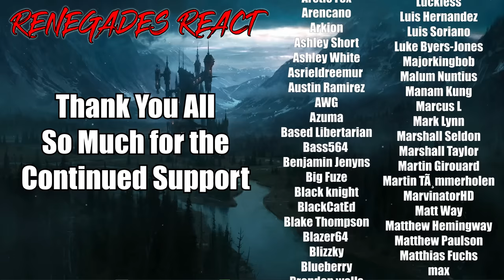Idiots In Cars 53 - @DashcamNation1 | RENEGADES REACT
Patron Saints:

aaron patrick
Adam Gleaton
AlaskanJosh98
Alessandro Inzirillo
Alex
Alex Jay
Alexander Rost
Aliff Sonny
Alunnar
Amy Howell
Anathon
Andre Bradford C Diaz
Andres Vega
Andrew Davis
Andrew Inman
Angel Rivera
Anoj
Anton BjÃ¶rn Emilsson
Apple_Juice426
Arcane_Rogue
Arctic Fox
Arencano
Arkion
Ashley Short
Ashley White
Asrieldreemur
Austin Ramirez
AWG
Azuma
Based Libertarian
Bass564
Benjamin Jenyns
Big Fuze
Black knight
BlackCatEd
Blake Thompson
Blazer64
Blizzky
Blueberry
Brenden wells
Brennan Gerrell
Brittany Goen
Bulkswine
Canadian_Caesar
Casey
CHA0SXIII
Chance Jensen
Charles Rogue Dragon
Charleston Gamer
Chase Wagner
cheesesoda
Chris Dryden
Chrisian A Moore
Christina Carley
Christopher
ChronoVulpes
Church
Clock-Tok
Cody Barnes
ColdPhilly
Colton
colton biggerstaff
Coma Blitz
CommanderNomNom
Connor Brown
Corey Costello
Cowboy Coyote
CptBlitz
Crimson Reaper
Crimson Revenant
CursingThrone92
D
D.M.C.
Dana Mario
Daniel Gonzalez
Daniel Metcalfe
DanielFRod
Dark Lord
Dark_SinTeX
Darkcarkiller666
Darkened_SNIP3R
DarkPrime25
David Chisholm
Deathgrips099
Delta
DemonGamer67
Devin bristol
Dezso Teo
Dimitri Mendev
Donald Armstrong IV
douledamn
Dr.Skuller
dragonking unity
dubstepgamer X
DudeInBlue
DunnBeDa1
Dwayne Pope
DWhit
Dylan Tapp
Eagle Squad
Eddy Reinhart
Elias Cristerna
Elijah Moffett
Elliott Leeks
Eoin Conlon
Epic Bingewatcher
Eric Banks
ERIC BARTON
Erick Ruiz
Ethan Davis
Ethan Peregoy
Eviltwin01
Evo
Extinctionteam75
FaalofMan20
Faletlon
Finnishturska87
Fluffyfreshmeat
fly crap
fnaf3tank
FranklyHam
Freddy69
FunkyJunky22
Gamara204
Gamegod4
Garrett
Gary Platt
Gavin Hintz
Geno
Ghostrider Gold
godzilla 312
goldenluger
GoldenSun762
Grayscale
Grayson Benner
gunnerzblades
HailRedKing
Hastur, The Yellow King
HelBoy16
Henny Zhi
Hikoro
HimuraXIII
InquisitorXarius
Inverse Voltage
iPhoenixPlayz
Isaac Roa
Jacob Pollard
Jacob W.
Jacobus06
James Andersen
James Eugene
James Fernandez
James Nicholson
James Pagel
Jared Cappel
Jason Green
Jazz 1255
JD
JDawg9903
Jeffrey
Jeffrey Rillon
Jeremy Kaulmann
Jestapath
Jim Kerrigan
Jimmy Nguyen
Johan Cedillo
Johan Stenfelt
John
John Cabral
JohnFastolf101
Jonathan A Vicars
Jonathan Rager
Jonathon Forney
Jordan
Jordan Wu
Joseph Allan
Joseph Dungan
Josh King
Joshua Gair
Joshua Sharer-Martin
Joshua Webb
Jovan Ramos
Juan Garcia
Just Chris
Justin
KaijuPaladinGabriel
Kara Rohlman
Kau Komori
Kay Scruton
Kelvin gaming
King Joe
klmx
kris cook
Kristian Laber
Kwang Chul Kim
Kylen
Lake Hawk
Landon Hiles
Laptop759
Lazzy
Lea
LeaderBlue
Lily Panda
Lindsey Rapisarda
Lj O'Rourke
Lofti
LovetheDove
LRC Napkin
Lucas Hogh-Janovsky
Lucius
Luckless
Luis Hernandez
Luis Soriano
Luke Byers-Jones
Majorkingbob
Malum Nuntius
Manam Kung
Marcus L
Mark Lynn
Marshall Seldon
Marshall Taylor
Martin Girouard
Martin TÃ¸mmerholen
MarvinatorHD
Matt Way
Matthew Hemingway
Matthew Paulson
Matthias Fuchs
max
max mckenzie
Melissa Espinoza
Melymel
Michael
Michael Evans
Michael Gregory Cote
michi_9871
Mighty Snake
Miguel Castillo-Bailey
Mikaal mcqran
MoistureMolly
Monsi7
Mr. Happy
Mr. I Like Spam
Mystique Meredith
Name Unknowner
Nathan Fair
Nathan Prieto
nek
NexusDreamZ
Nicholas Delcambre
Nick J
Nicolas Dealey
Nightwolf37
Noah Barnhardt
Noah Morgan
Nora Schnee
Noran Maann
Nova Rose
NullVoid
Oax Al
OhHai_Its Joe
OKTOKAT
omar
Omniczar
Owen
paranoid mind
Patience Daniel
Peter Keogh-Lynn
Phantom Pyralis
PhantomICE87
Philip Munoz
Phillip J Smith Jr
Plaguemonk42
PotterBrony
Ramon Moreno
rashaun moore
ray kent
Reaver Daemon
Recurve Gaming
Redemption
Rerekura mataamua
Richman1887
Rick Hound
RiZen
Robert F. Atrozskin
Robert Farrow
Roninn Hasstings
Ronny123
ross lingard
Roy Marax
ryan anderson
Ryu
SÃ¸vuOwO
Sandru
Sant25
Scar
Scott Slade
Scott Wright
Sean Anderson
SeaRaccoon
Shadow Quill
ShaiGuy
Sharkman
Shimell Williams
SilentValor
Singed Corpse
SlayerG88
Slendecker
Sliksick
Slip
smite me god
SNIPERSLAYER999
Snow
Somerandomguy
Son_of_Nemesis
Son_of_Revan
SouthStar
speeder2020
Sref
stephen crowell
stevmaster11
SuperMandibleClaw
Syenna Lupfer
Szymon K.
Tenebris Narud
tentaculls
Tesla116
TFrenchCanadian
The Manx
Theironcart
TheLoneLogan
TheQ651
TheTinman1996
Thezion1111
Thomas Martin
Thomas S
T-Money
Tokusa
Tomas Barreda (Tomyhill)
Touch Me
Travis Tierney
Tribal Typhoon
Tristan johnson
TrueAuraGuardian
Tshad Oswald
Twigo
Twiska
Tyler bandin
Under
Underuins
Unksa1198 Why
Valkyrie
Van Hohenheim
Videogamefreak34
Voltage
Vueko
weber_ dk
WeskerStars1987
William A. Riley
Willie Broughton
Wok
Wolfe26
Wulfric
X3ra
Xankoshu
Xavier Lavoie
Xaviro_
Xicen
Xmnan
yeetyeet 277
Yuriko
Zekria
Zone Z1